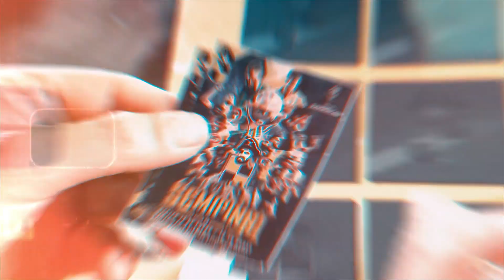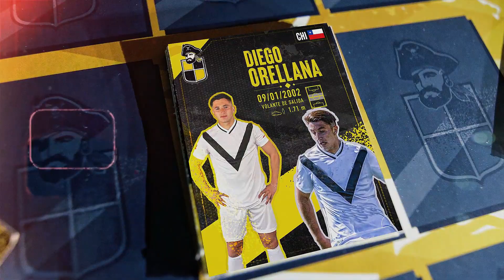DIEGO ORELLANA: TALENTO JOVEN QUE DESEMBARCA EN EL PUERTO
Este principio de semana se confirmó el arribo al BARBÓN del mediocampista juvenil, Diego Ignacio Orellana Riffo, quien se suma al barco PIRATA.

¡Bienvenido a bordo! ¡Fuerza y Coraje es la consigna!